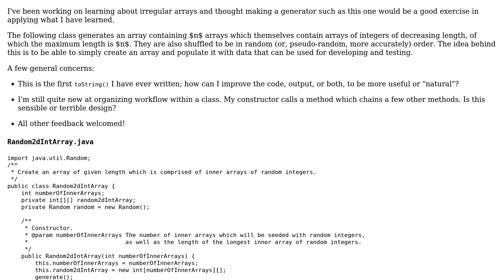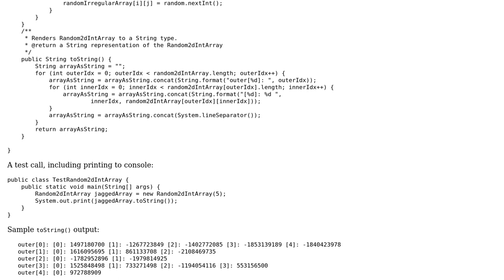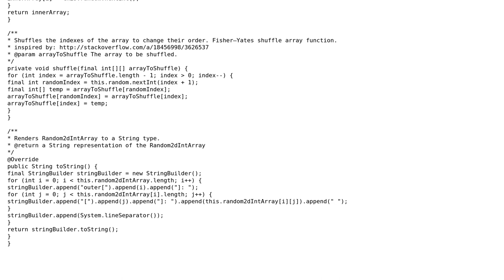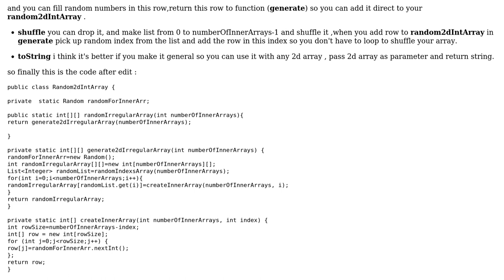Code Review: Random jagged int array generator (2 Solutions!!)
Code Review: Random jagged int array generator

With thanks & praise to God, and with thanks to the many people who have made this project possible! | Content (except music & images) licensed under CC BY-SA | Music | Images & others | With thanks to user Phrancis user Eslam Ali user Eric Stein and the Stack Exchange Network Trademarks are property of their respective owners. You are responsible for your own actions.